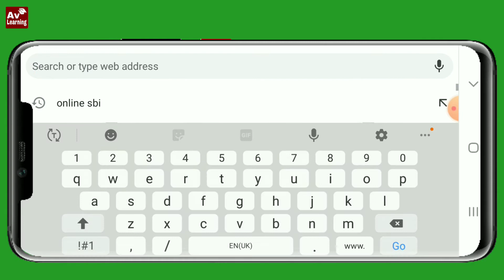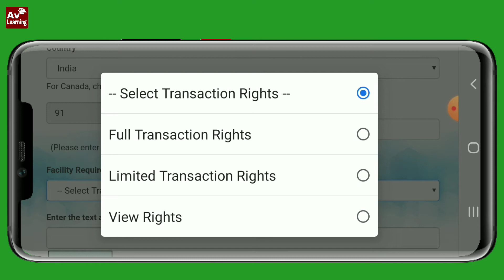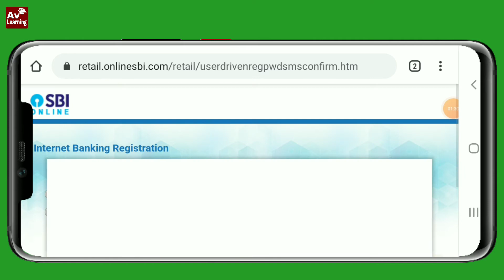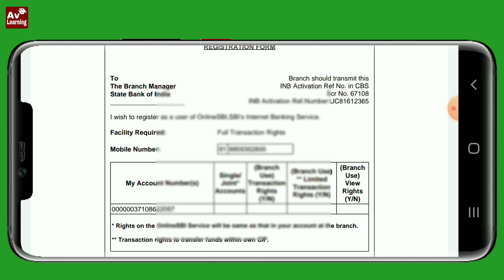SBI Internet banking activate without ATM card - SBI Internet banking activate | SBI i Banking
About : "Av Learning" is a YouTube Channel, where you will find technological videos in Hindi, New Video is Posted Everyday :)

बिना एटीएम के नेट बैंकिंग कैसे करे,
सभी नेट बैंकिंग ऑनलाइन रजिस्ट्रेशन,
नेट बैंकिंग कैसे करे s b i,
एसबीआई ऑनलाइन बैंकिंग,
Online banking without debit card,
SBI Internet banking Registration through online,
SBI online,
SBI net banking online registration without going to branch,
YONO SBI registration without internet banking,
How to get SBI online banking username and password ,
Can I apply for SBI ATM card online without net banking,
Can I activate net banking without debit card
How do I activate Yono app without ATM card,
How can I activate my SBI debit card without mobile number,